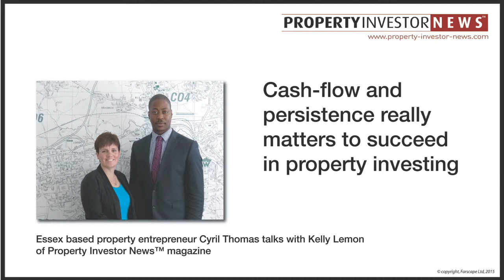Cash-flow and persistence really matters to succeed in property investing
Essex based property entrepreneur Cyril Thomas talks with Kelly Lemon of Property Investor News magazine